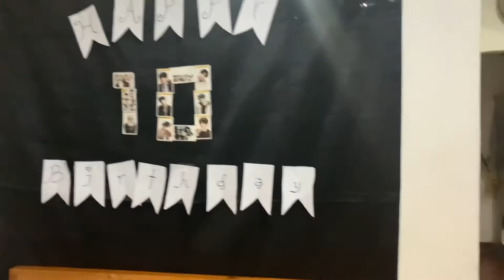Ashanti 10th birthday